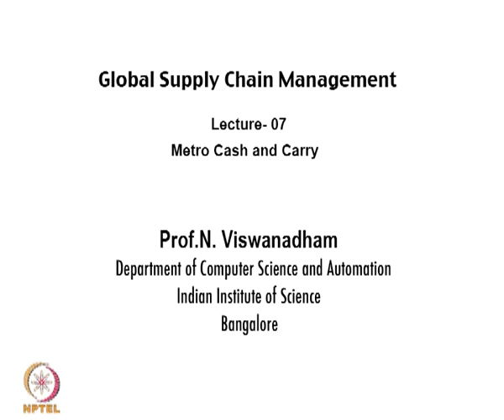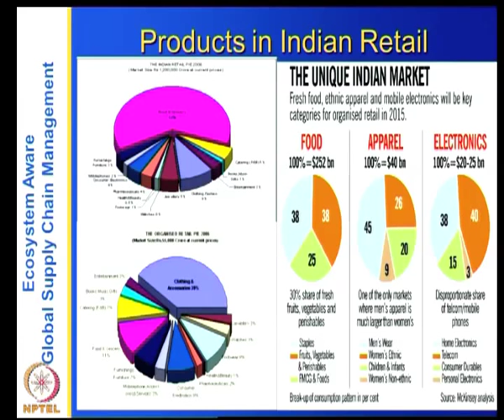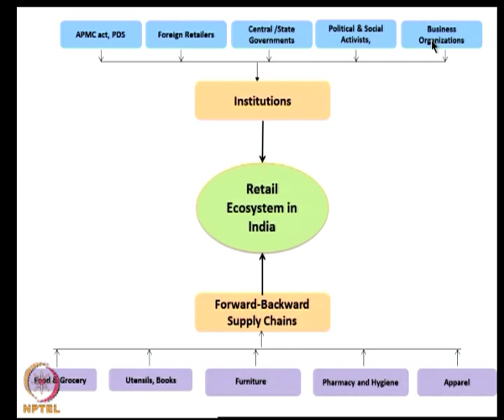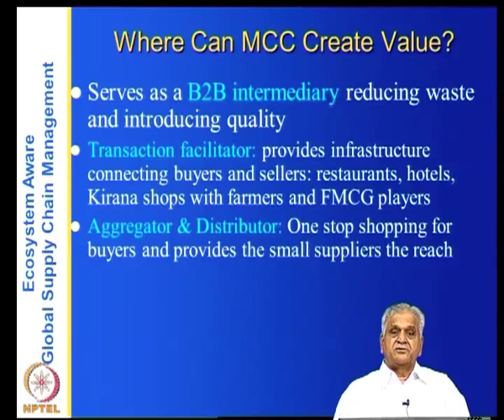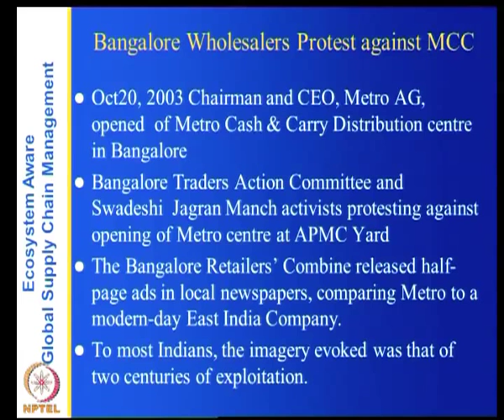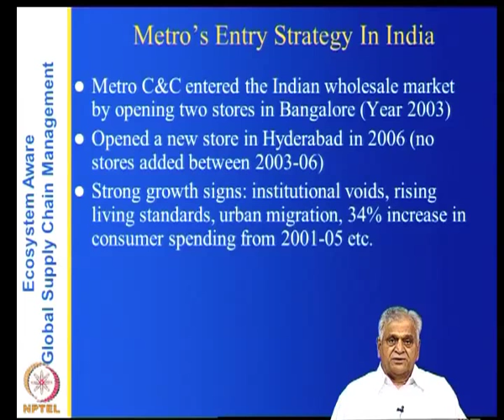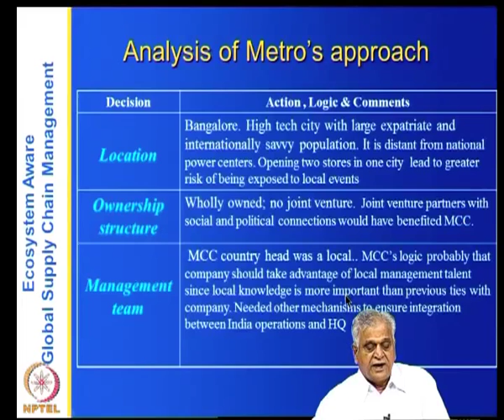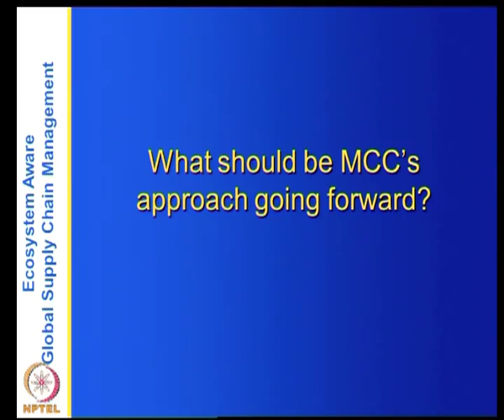Mod-02 Lec-07 Metro Cash and Carry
Global Supply Chain Management by Prof. N.Viswanadham, Department of Management, IISc Bangalore.